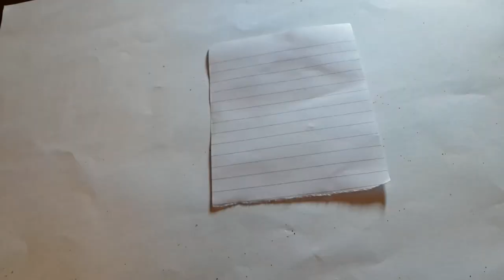How to make a Unicorn phone case ~ MAKE IT by Zaara Juheer🦄📱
Send a picture of YOUR crafts and see them on my videos!

Email them to talk2zaara @gmail.com - remember to add your Name, Age & Country

What you need:
Old phone case
Glitter
Hot glue
Paint